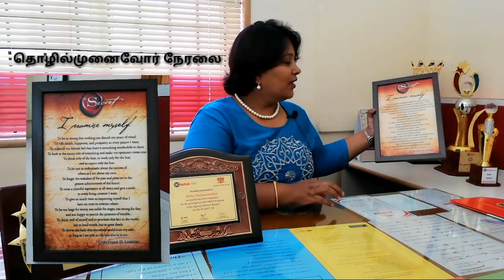The Secret | எனக்கு நேரமில்லை!... | திருமதி ஹேமா இமயவரம்பன் | AELIVE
காப்பீட்டுத்துறை - சாதனைப் பெண்மணி - திருமதி ஹேமா இமயவரம்பன்